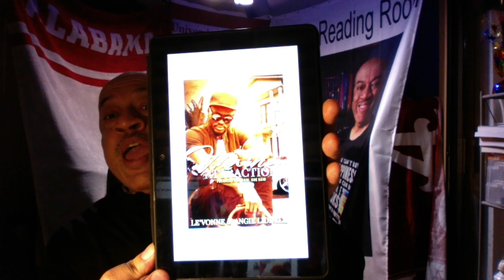Maine Attraction: by Angie Liddell (Author), Le'Vonne Barber (Author)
Ruthless is an understatement when it came to Seven Live. They had a lock on the Southside of Chicago's drug game, making money hand over fist. Maine the shot caller felt invincible with money stacked to the ceiling and beautiful women at his disposal, until he made a deal with the devil. Things seem to spiral out of control as his grasp on reality turned to betrayal.